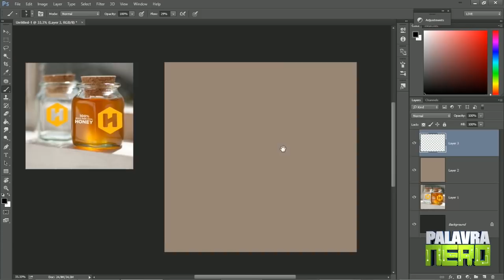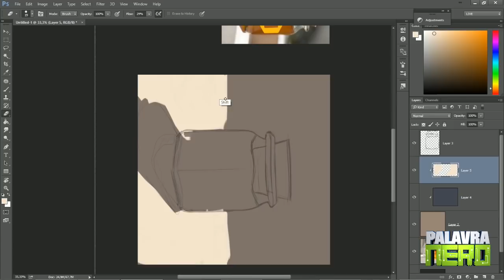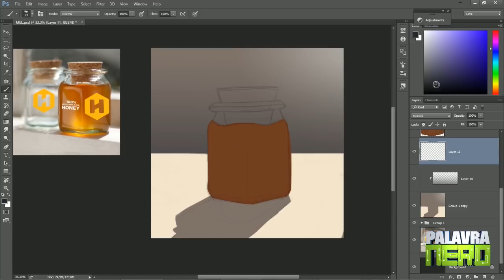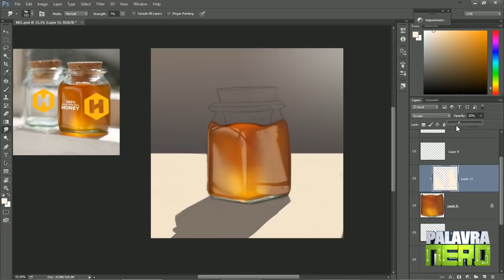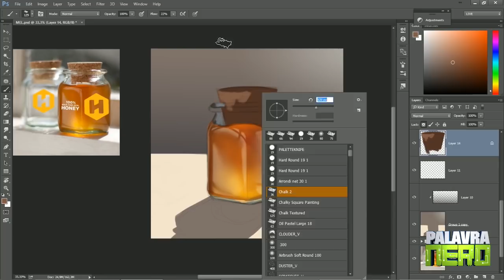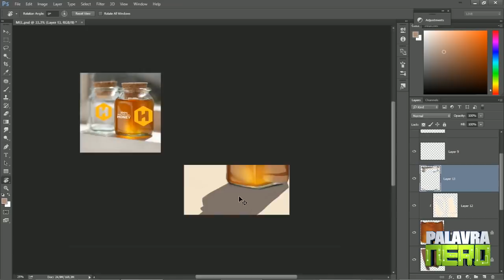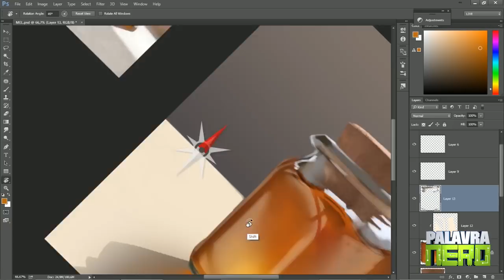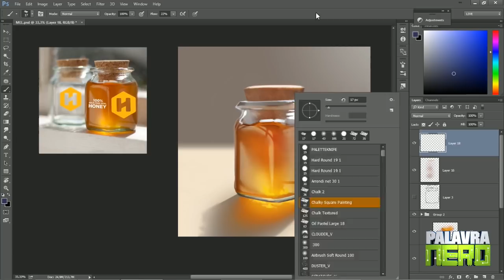PINTANDO VIDRO! Estudo de Observação #3 - Parte A